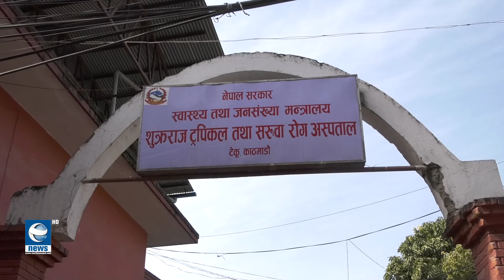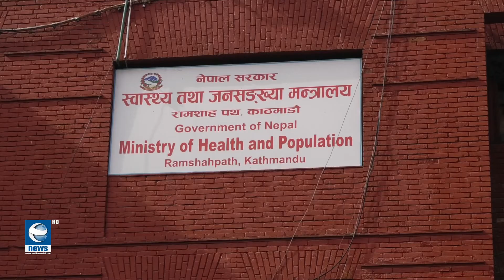खोपको लागि भीड, जोखिमको संवाहक ! || Earth News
खोप लगाउनेको भीड, अपुग हुने संकेत
सरकारले सार्वजनिक सेवाका लागि खोप कार्ड अनिवार्य गरेपछि कोरोनाविरुद्धको खोप लगाउनको भीड बढेको छ । खोप लगाउनेको संख्या बढेसंगै खोप अपुग हुने संकेत पनि देखिन थालेको छ ।